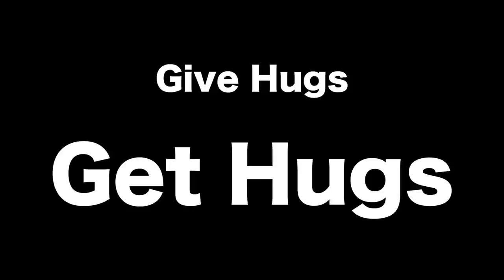Snowing...IN APRIL???? | LAJ #6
I just finished my very last recital at The Juilliard School! I was super nervous, but I got through it!!! =) Thennnn, I had to go to Boston--right after the recital, and you're never gonna believe what happened next.

Hi, my name is Drew A. Forde AKA ThatViolaKid!!! I'm a Violist at The Juilliard School who is training to be the Neil deGrasse Tyson of Classical Music!

If you wanna see more of what I do day-to-day, feel free to follow me on: